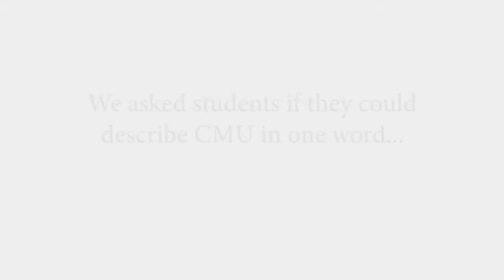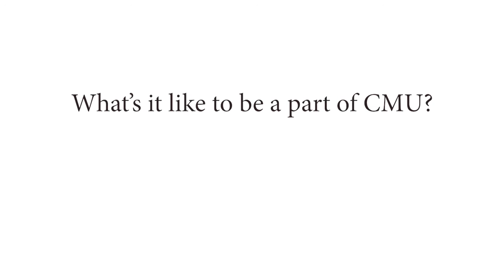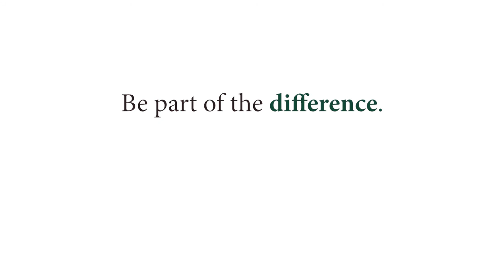What "one word" for you describes CMU?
We asked CMU students what word for them describes their experience at CMU. Here's what they had to say...